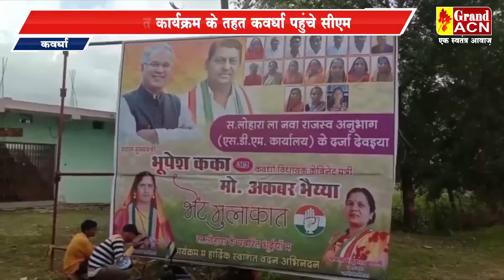कवर्धा, भेंट मुलाकात कार्यक्रम के तहत कवर्धा पहुंचे सीएम